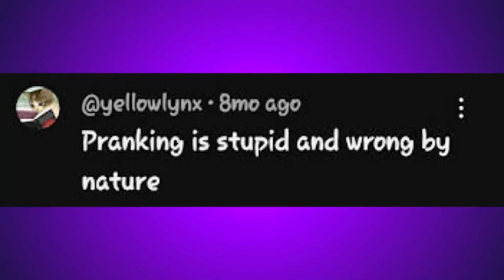NO IT IS NOT...